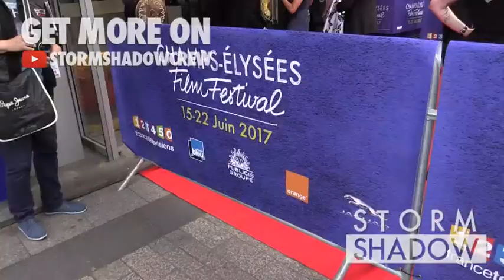Photocall of the jury members at the 6th Champs-Elysees Film Festival in Paris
Co president Pierre Lemaitre and director Randal Kleise, Louis-Do De Lencquesaing, Dounia Sichov, Laetitia Dosch, Marie-Louise Khondji and Christophe Taudiere, Gustave Kervern, Jeremie Elkaim, Lolita Chammah, Pierre Lemaitre, Randal Kleiser, Lola Creton, Camelia Jordana and Karidja Toure, jury members of the 6th 'Champs-Elysees Film Festival' at Cinema Gaumont Marignan in Paris

Paris, France 16th June 2017